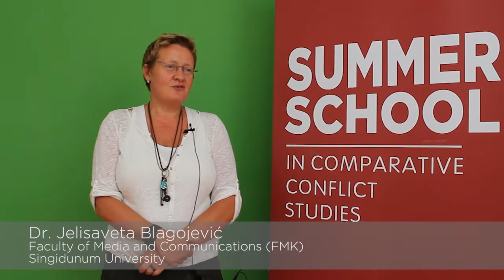2012 CFCCS Summer School - Professors's experience: Jelisaveta Blagojević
2012 CFCCS Summer School lecturer Prof Dr Jelisaveta Blagojević (FMK, Serbia) speaks about teaching the course 'From the Discourse of Brotherhood and Unity to the Discourse of EU Integration: the case of "transition" in Serbia'.